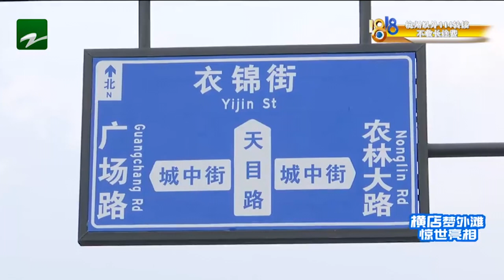【1818黄金眼】真的挖出宝！挖出衣锦城古城墙，被紧急叫停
【临安发现“古城墙” 土地拍卖被叫停】最近，杭州临安一处中心地块的拍卖，被紧急叫停，原因是这块地里挖出了古城墙遗址。

新闻标签：